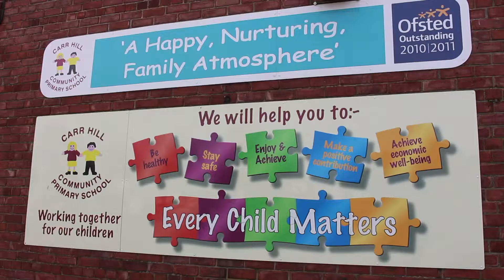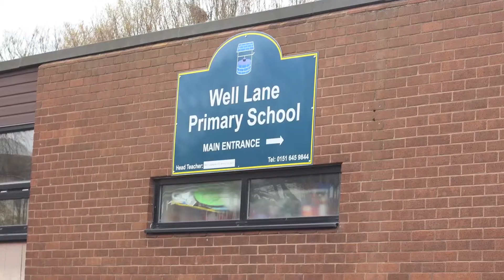GREGGS BREAKFAST CLUB